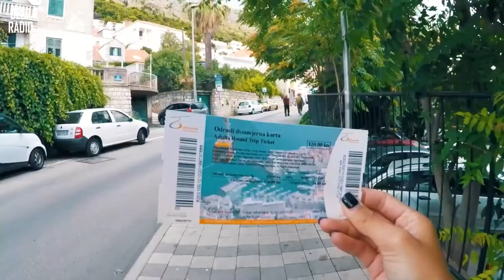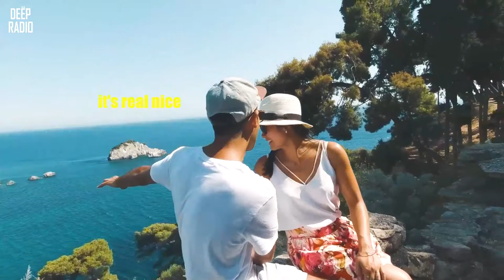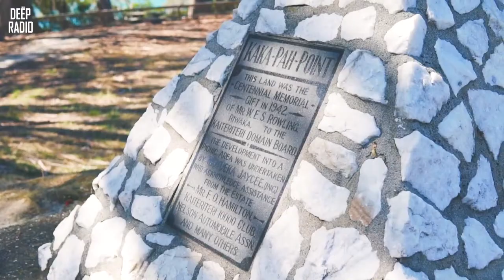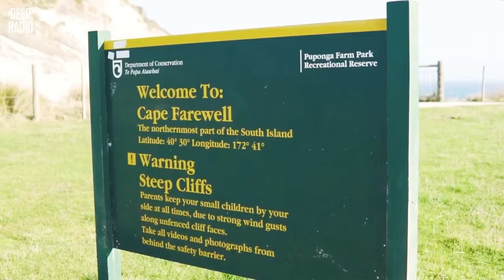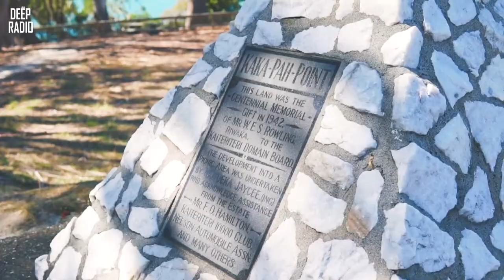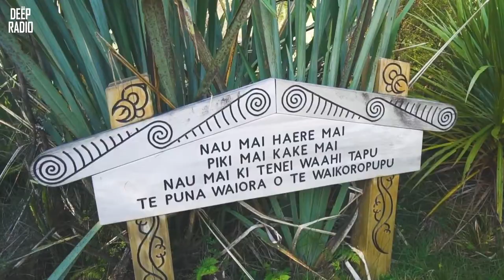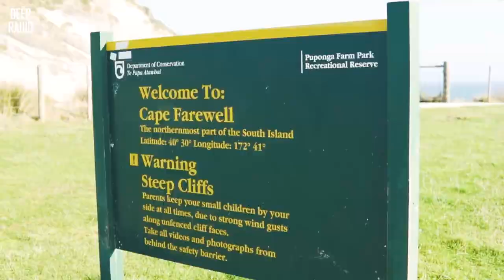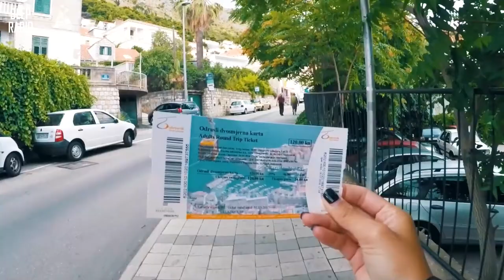Avicii, Calvin Harris, Kygo, Alok, Robin Schulz, David Guetta, Gryffin - Summer Vibes Mix #68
◢Tracklist:

00:00:00 | 1. Pull Up (Original Mix) - Marc Philippe
00:03:08 | 2. Forgive Me - Paul Lock, Pete Bellis & Tommy
00:08:41 | 3. You (Paul Lock Remix) - Nando Fortunato
00:12:31 | 4. Lesson (Paul Lock Remix) - Pete Bellis & Tommy
00:17:51 | 5. I Can't Believe - Tommy , Costa Mee , Pete Bellis
00:22:07 | 6. This Fire In Me (Paul Lock Remix) - Nando Fortunato
00:28:34 | 7. You Should Know (Paul Lock Remix) - Pete Bellis & Tommy
00:33:34 | 8. Take My Hand (Paul Lock Remix) - Housenick
00:38:15 | 9. Treat Me Right (Marc Philippe Remix) - Tommy , Pete Bellis
00:42:02 | 10. Time Is Ticking - Pete Bellis & Tommy, Costa Mee
00:46:06 | 11. Level Up (Paul Lock Remix) - Housenick
00:50:03 | 12. Need Ya Tonight (Original Mix) - Paul Lock
00:54:31 | 13. Waiting For The Sun (Original Mix) - Nando Fortunato, Housenick
00:58:54 | 14. It’s undefined - Nando Fortunato
01:04:39 | 15. The Sun Will Rise - Paul Lock
01:08:09 | 16. Tonight - Nio Key

✔️Deep Radio is created to promote and support new artists, (musicians/labels, composers, producers, photographers/filmmakers) who want to create a fan base. Send your song or video on Deep Radio